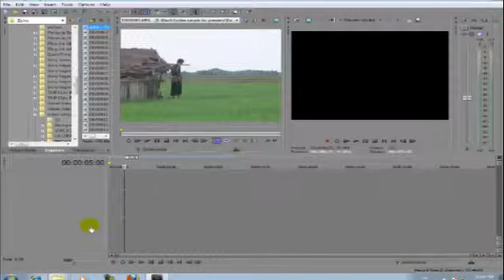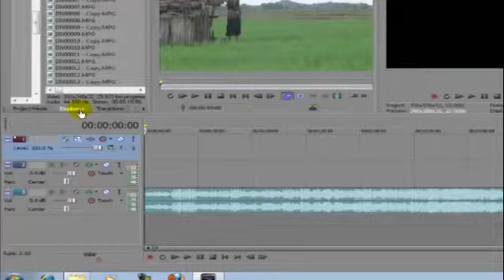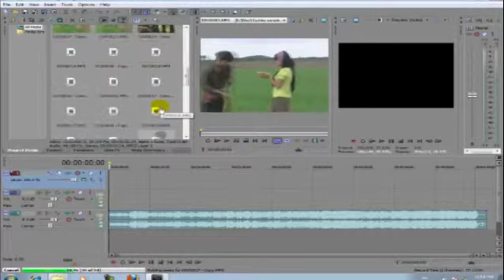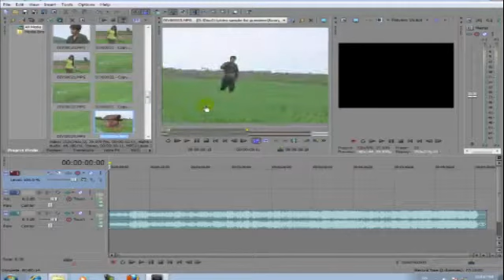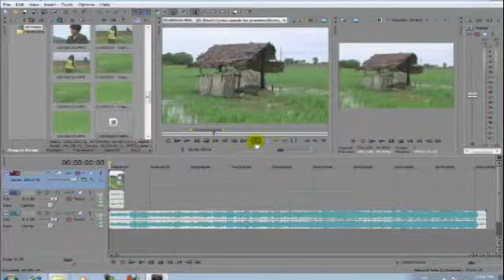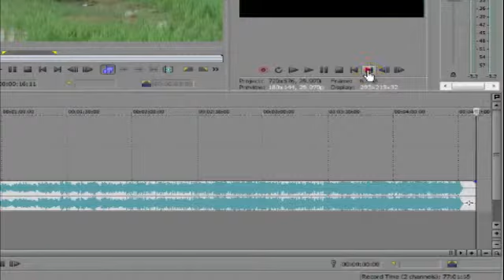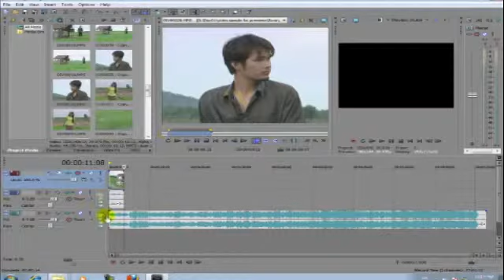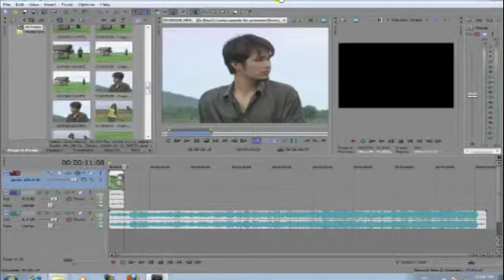How to Study Sony Vegas​ lesson 5